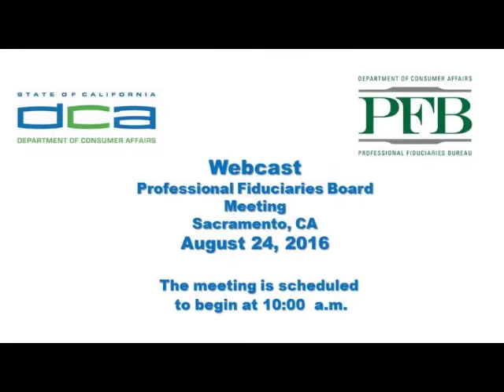California Professional Fiduciaries Bureau Meeting - August 24, 2016